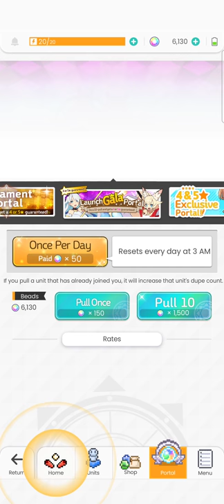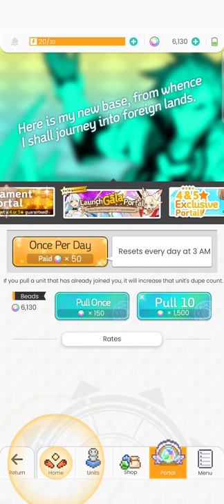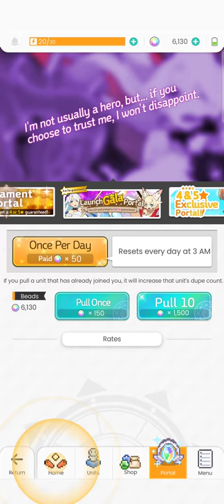World Flipper - 'Portal/Gacha' Music Soundtrack (OST) | HD 1080p